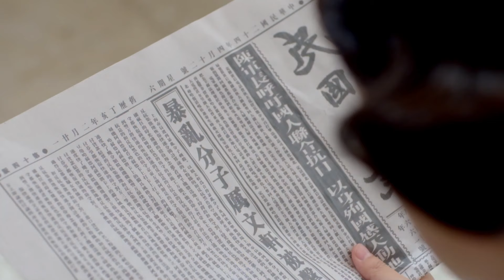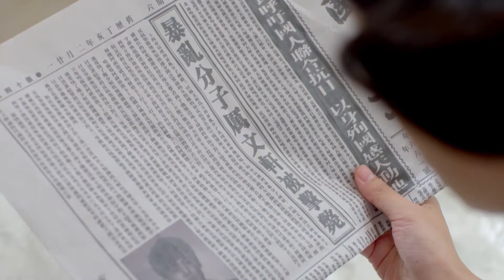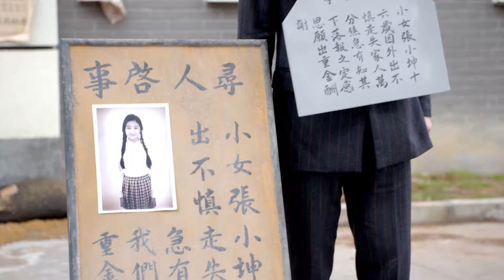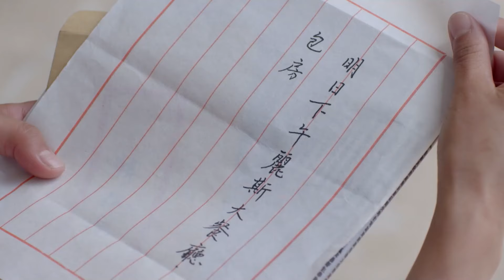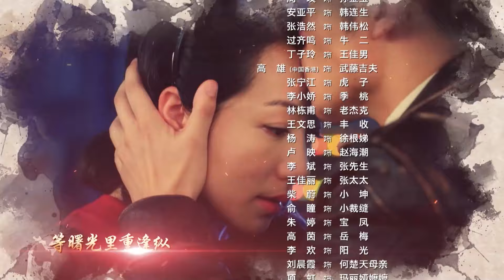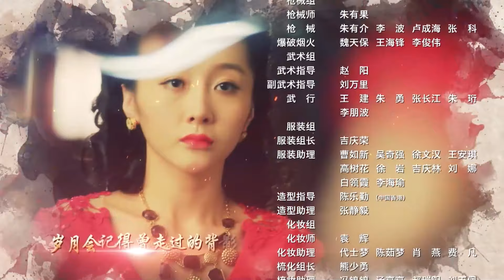【古装电视剧 】墨雨人间32 The Trouble丨千金大小姐惨遭陷害，逃婚变私奔！金戈铁马流浪江湖却谱写了一段抗战救国传奇！韩雪